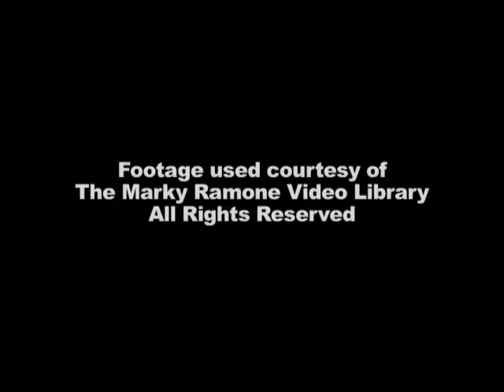canal MG RAMONE JOEY RAW -Maryte , Ma.T.garay, 14121200f,, Marry Theres Gray 94094117k